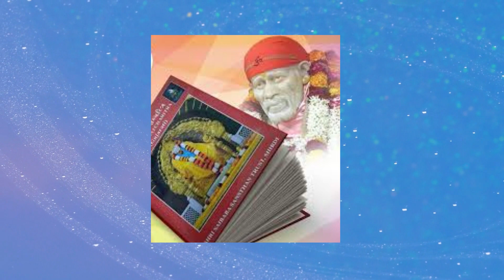शिरडी संस्थान का बड़ा फैसला || साई बाबा का आशीर्वाद अब 24 Hr मिलेगा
This video is for all the devotees of Sai Baba and his believers ,Sai Baba always preached during his lifetime that those who believe me and listen to my stories carefully will get my blessings and will lead a peaceful life,this video is a way to reach out all the Sai bhakts  and make their belief more strong and spread the preachings of Sai Baba
ॐ साई नाथाय नमः .
यह वीडियो उन  सरे साई भक्तो के लिए है जो उन का आशीर्वाद प्राप्त करना चाहते है और उनके बारे में जानना चाहते  है ,साई बाबा को प्रसन करना बहुत ही आसान है  बस पूरी श्रद्धा से उन्हें  नमन करे  और उनको अपनी मनोकामना बताएं  और हमारे चैनल में दिए गए  उपायों को अपनाये